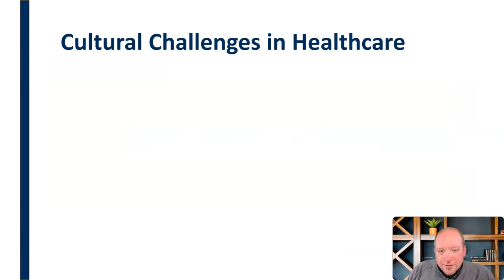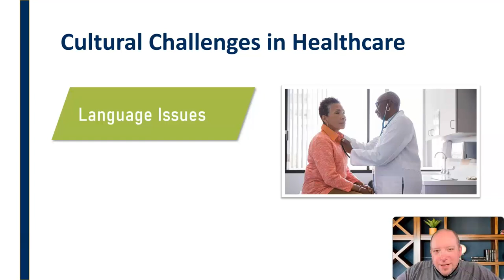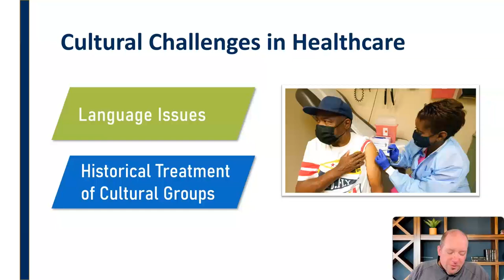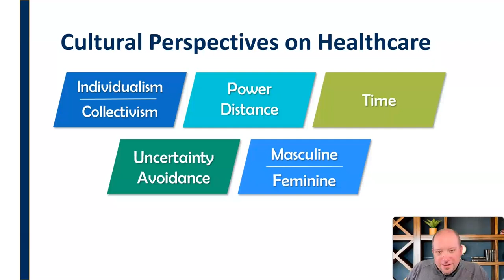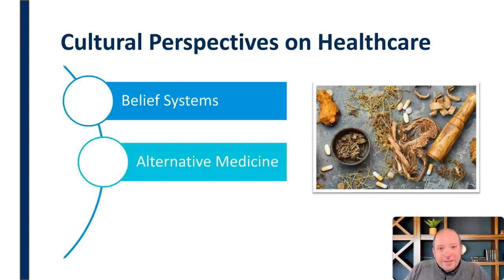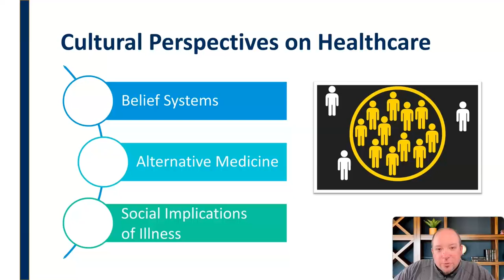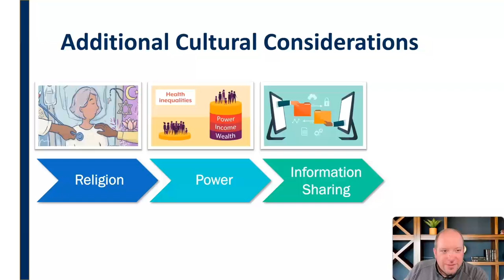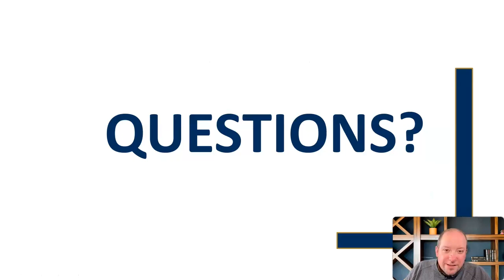Healthcare & Intercultural Communication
Let’s set aside the most obvious reason for improving our intercultural competence as it relates to healthcare.  (You know…that pesky little matter of providing the best possible care for everyone in our society.)  Even in the coldest hearted analysis, just think of the impact on the bottom line for one of the biggest economic industries in a highly multicultural country.  This mini-lecture will explore the cultural challenges in healthcare and a variety of cuktural perspectives on healthcare.